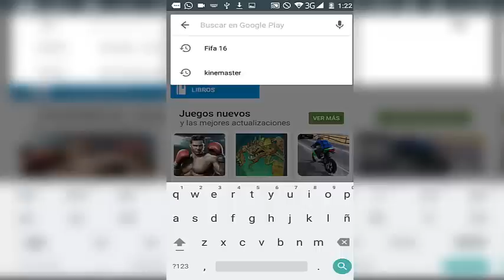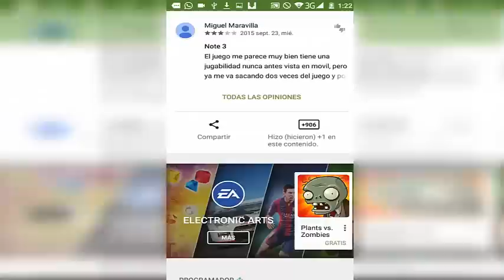Fifa 16 Ultimate Team para Android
FÚTBOL EN ESTADO PURO
Elige entre más de 10.000 jugadores de entre más de 500 equipos oficiales y enfréntate a otros jugadores de ligas reales en los auténticos campos de juego de todo el mundo. Recrea desafíos de partidos actuales en directo con Hazañas dinámicas.

INTERCAMBIO DE JUGADORES
Intercambia jugadores y artículos que ya no necesites para intentar desbloquear otros mejores. Cuanto mayor sea el valor de los artículos o jugadores que intercambies, mejores actualizaciones obtendrás.

¿Listo para el juego bonito estés donde estés? ¡Consigue FIFA 16 Ultimate Team ahora!

Información importante para el consumidor: se necesita una conexión a Internet estable para el buen funcionamiento de esta aplicación (se podrían generar costes de conexión). Es necesario aceptar la política de privacidad y directiva de cookies de EA, los términos de servicio y el acuerdo de licencia del usuario final. Recopila datos mediante la tecnología de análisis de terceros (consulta la política de privacidad y directiva de cookies para obtener más información).